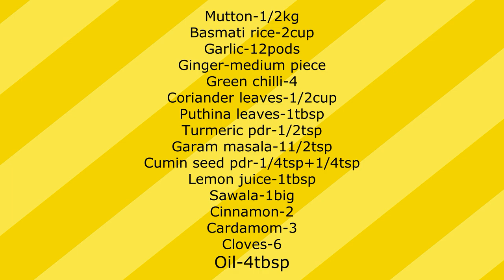മട്ടൺ പുലാവ് || Mutton Pulao recipe in Malayalam || JincyVlogs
മട്ടൺ പുലാവ് || Mutton Pulao recipe in Malayalam

Please try this recipe at home and give your feedback through comments..